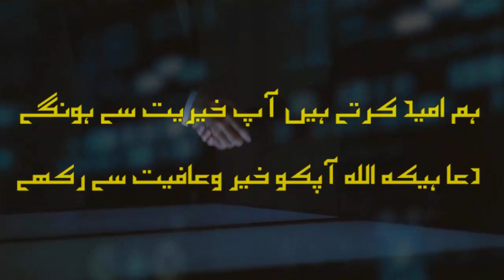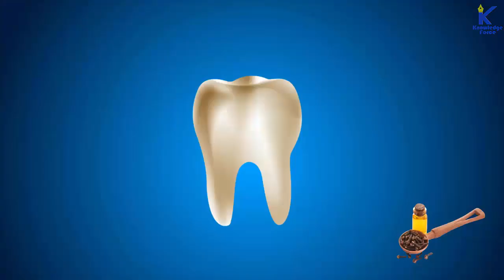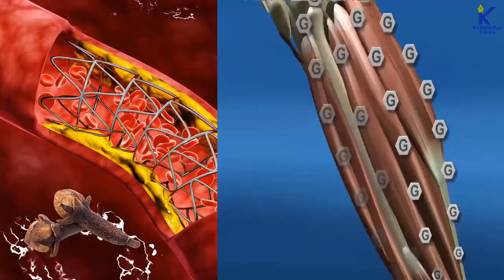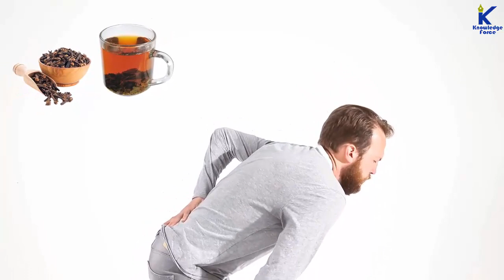What Happens when you eat some cloves - Cloves Benefits in urdu - Cloves Oil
Today we will talk about cloves benefits and cloves oil.

JAZAK ALLAH

Abu Hassan